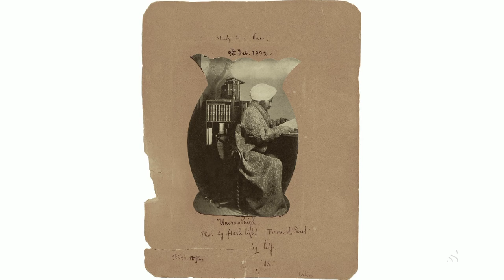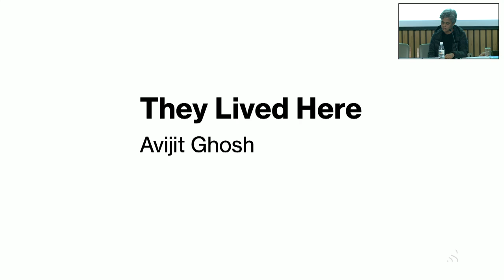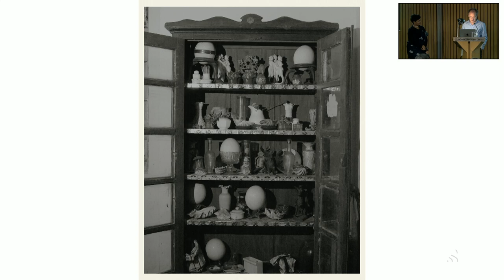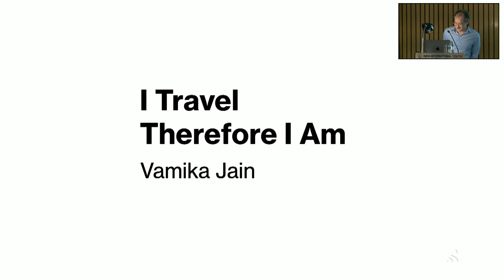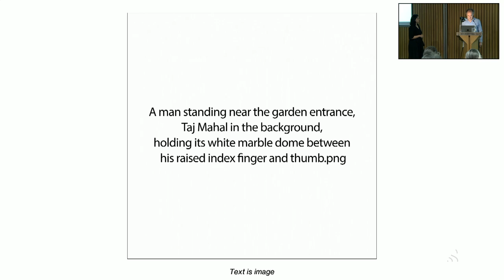Grantee Announcement | USG Grant for Photography 2023 | Pretika Menon | Vamika Jain